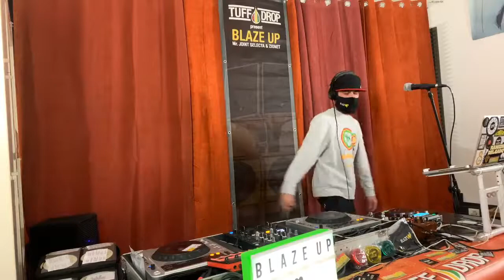Mr Joint Live in Cavelab #3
Terzo appuntamento con la Blaze Up family live da Cavelab Music Factory Perugia.